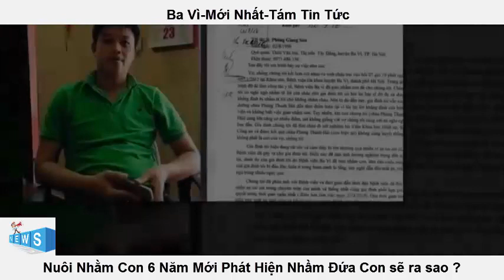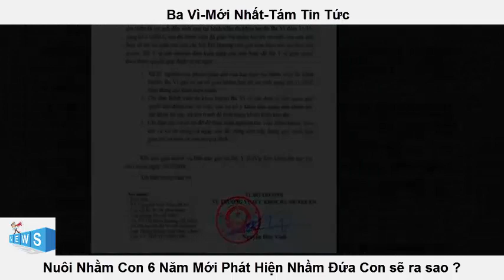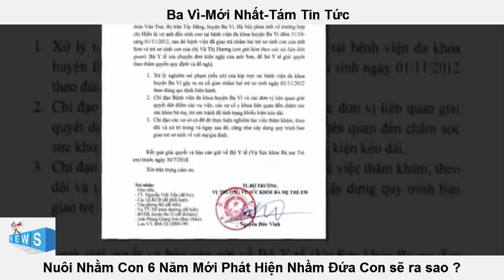Nuôi nhằm Con 6 năm mới phát hiện số phận đứa con sẽ ra sao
title: Nuôi nhằm Con 6 năm mới phát hiện số phận đứa con sẽ ra sao
Chị Vũ Thị Hương – người mẹ trong câu chuyện trao nhầm con xảy ra cách đây 6 năm tại Bệnh viện Đa khoa Ba Vì cho biết, đến bây giờ chị vẫn chưa dám tin đây sự thật. Từ khi có kết quả xét nghiệm ADN, chị suy sụp hoàn toàn và thường xuyên phải nằm viện để truyền nước
Chia sẻ với PV Dân trí, chị Vũ Thị Hương (SN 1989), người mẹ trong câu chuyện trao nhầm con xảy ra cách đây 6 năm tại Bệnh viện Đa khoa Ba Vì liên tục bật khóc. Người phụ nữ này cho biết, đến bây giờ chị vẫn chưa dám tin đây là sự thật. Gần 3 tháng qua, từ khi có kết quả xét nghiệm ADN, chị Hương suy sụp hoàn toàn và thường xuyên phải nằm viện để truyền nước.

“Tôi chưa thể chấp nhận sự thật ngay lúc này. Suốt 6 năm qua, tôi yêu thương, chăm chút cho con hơn cả bản thân mình, đến một ngày bỗng dưng nhận được thông báo, con không phải là con ruột. Còn nỗi đau nào lớn hơn thế?”, chị Hương nghẹn ngào nói
nguồn : BÁo Dân Trí
Hãy bấm nút "Đăng ký" để không bỏ lỡ qua những Video hấp dẫn nhất trên kênh của chúng tôi.

# tamtintuc
Lưu ý: Kênh "TÁM TIN TỨC" không sở hữu tất cả tư liệu được sử dụng trong Video này.
Nếu có các vấn đề liên quan đến bản quyền, mong chủ sở hữu thông báo qua email ở phần mô tả, video sẽ sớm khắc phục theo yêu cầu, xin cảm ơn!
► : Nếu có bất kỳ âm thanh hay hình ảnh nào có liên quan bản quyền xin vui lòng liên lạc với tôi .Tôi sẽ xóa ngay lập tức .
Các cá nhân bình luận, chia sẻ gây chia rẽ chống đối quốc gia dân tộc. Chúng tôi không chịu trách nhiệm với các bình luận mang tính phản động. chúng tôi sẽ cố gắng khắc phục và giải quyết những bình luận trên một cách sớm nhất. mong mọi độc giả theo dõi cũng như giúp đỡ mình để mình sớm phát hiện
© Lưu ý Bản Quyền: Trường hợp Reup Video trên kênh TÁM TIN TỨC, vui lòng ghi rõ nguồn gốc của Video, để tránh vấn đề Bản Quyền sau này. Cám ơn.!.
►Cảm ơn các bạn đã đăng ký xem và like video của mình.Chúc các bạn có những giây phút vui vẻ. !